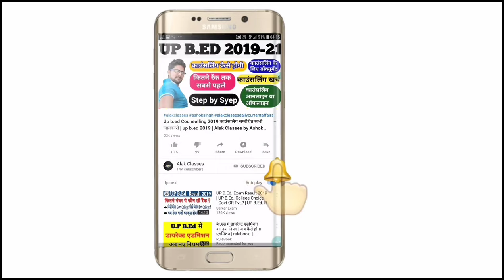What is B Tech with full Information in Hindi (बीटेक कोर्स) | Alak Classes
इस वीडियो में हमने बीटेक कोर्स के बारे में पूरी जानकारी दी है अतः आप जरूर देखें । और वीडियो को शेयर भी करें ।

Now You Can Financial Support me
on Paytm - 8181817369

4 - join me on unacademy -

नमस्कार दोस्तों

यहाँ आप सभी एकदिवसीय परीक्षाओं से संबंधित सामाग्री प्राप्त कर सकेंगे ।

We are cover like a IAS, PCS, SSC, BANK, RAILWAY, UPP, UPSI, UPSSSC, B,ED, TET, TGT, PGT AND ALL ONE DAY EXAM.

आपको रोजाना करेन्ट की वीडियो के साथ साप्ताहिक, अर्धमासिक, मासिक, त्रैमासिक, छमाही और वार्षिक करेंट वीडियो भी प्राप्त हो सकेगा ।

यहां आप हिंदी, सामान्य अध्ययन, रीजनिंग संबंधित परीक्षा सामाग्री भी प्राप्त कर सकेंगे ।।

फिर देर किस बात की जल्दी जुड़ें और अपने तैयारी को धार दें ।।

Guide by Ashok Singh